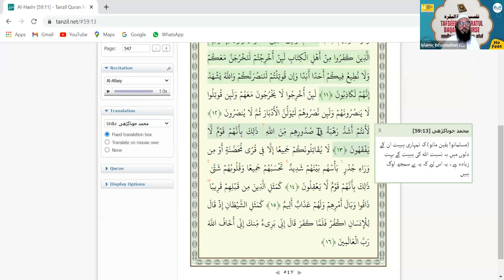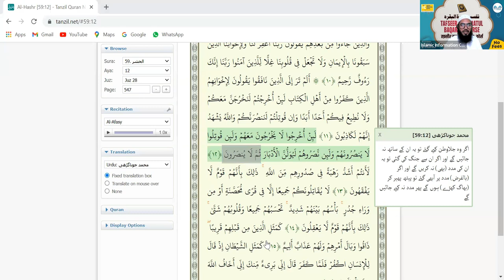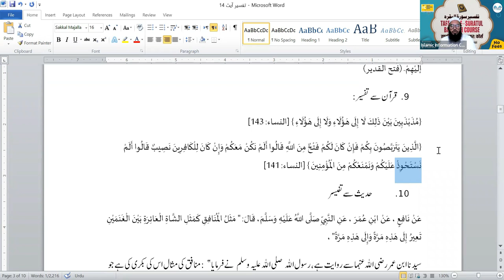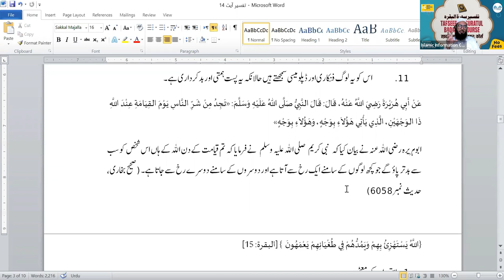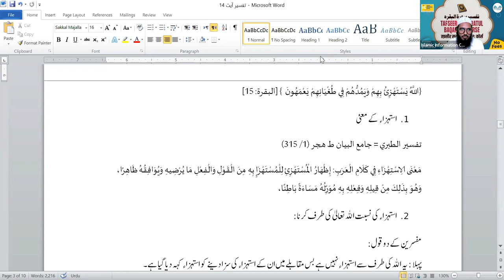Tafseer Surah Al Baqrah Hindi Urdu - Online Course - Class 12 | Shaikh Sarfaraz Faizi